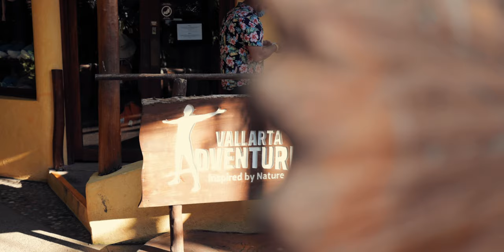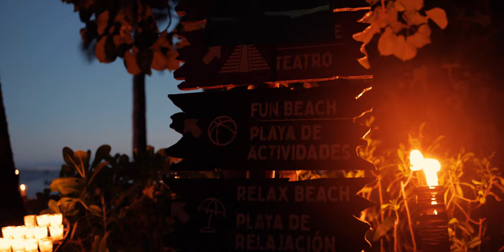Rhythms Of The Night: INCREDIBLE Puerto Vallarta Dinner Show [Vallarta Adventures]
Deep in the heart of the steamy tropical rainforest at Las Caletas, near a crumbling pyramid, there is a mystical amphitheater where this weeks Vlog takes us. We enjoy the #1 Dinner Show in Puerto Vallarta, and awarded as Travelers' Choice 2020! Definitely Recommend!

Barry Ehlert is a serial entrepreneur. His first venture of shoveling snow was done for tips. As a business graduate of Brigham Young University, Barry wrote an award winning business plan while attending his last year of university. He was named one of Forbes Magazine’s “Future Capitalists.” He grew a start-up in Dallas, TX to 8 retail locations, and over 100 wholesale accounts before selling the business, and returning home where he grew up in Calgary, AB. Barry followed his grandfather, and father’s footsteps with his passion for golf and business. He has grown Windmill Golf at one point to over 10 golf courses through building new, acquiring, and management of golf courses. He has since redeveloped some courses, and has been focused on some of his new acquisitions while preparing to open Mickelson National in 2020. Barry recently decided to start a Vlog to provide insight into his life plus passion he shares for his family and business.